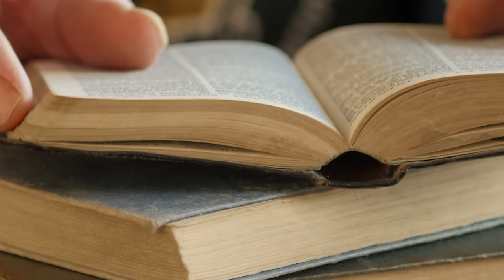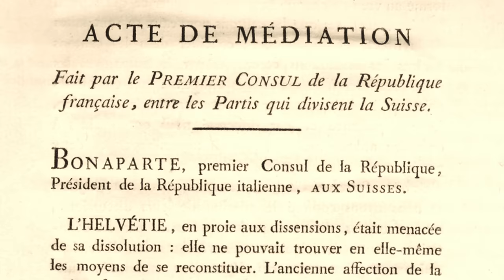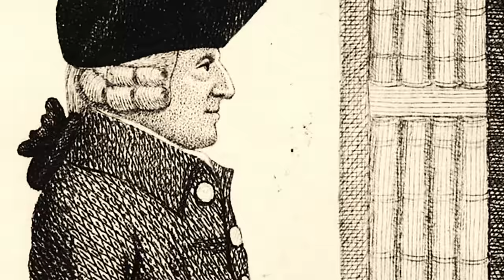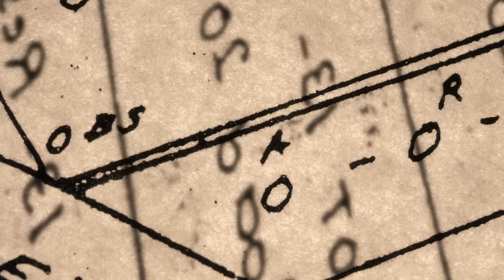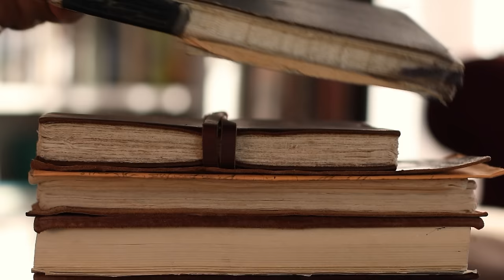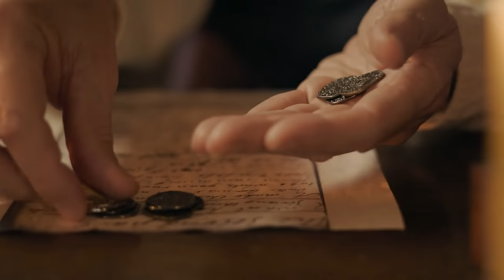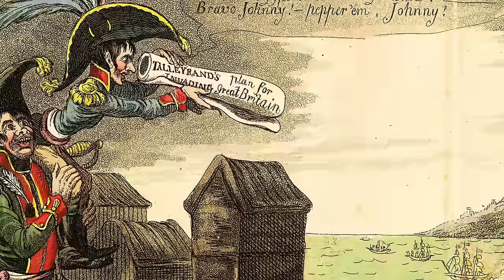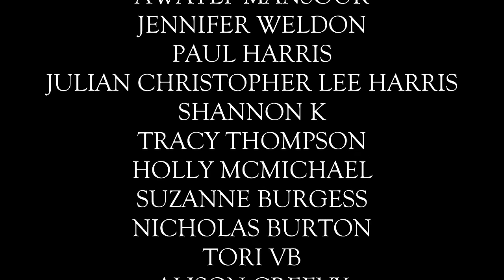Napoleon Part Three - Reign & Rule Documentary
All People Profiles scripts are researched and written by qualified Historians. The script for this video has been checked with Plagiarism and AI Detector software and scored 2% on Grammarly. In academia, a score of below 15% is considered good or acceptable.